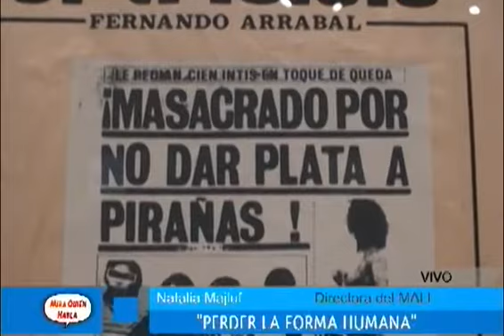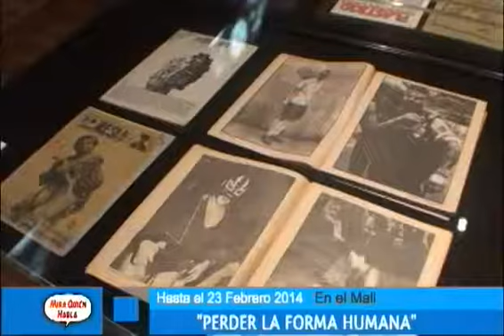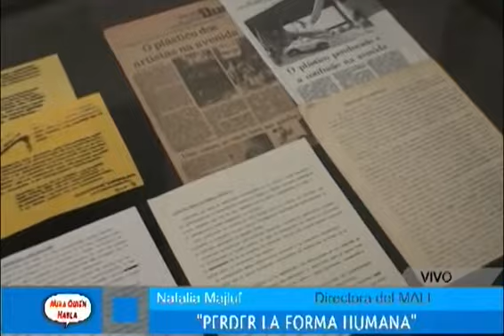Natalia Majluf: Exposición "Perder la forma humana" en el Mali